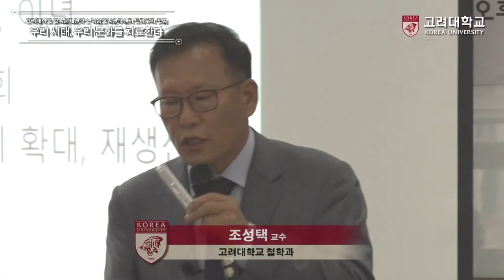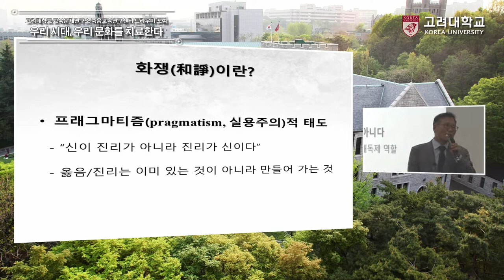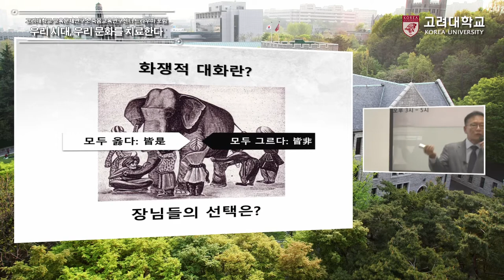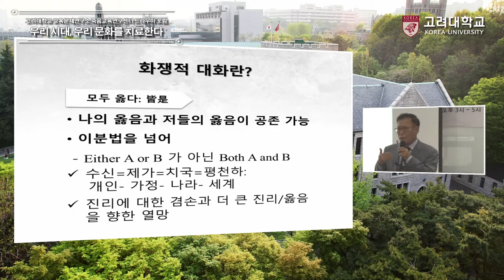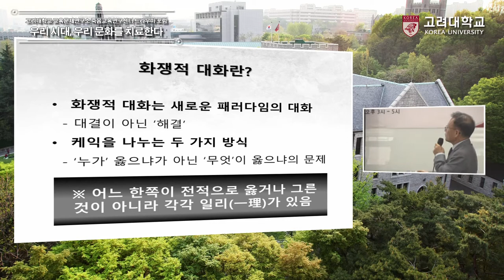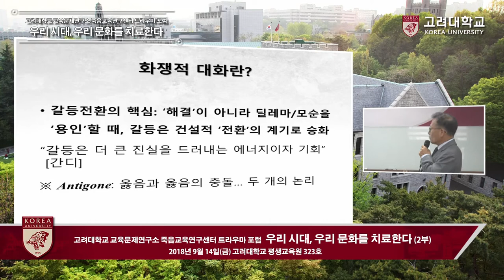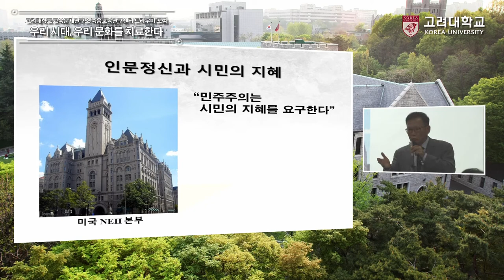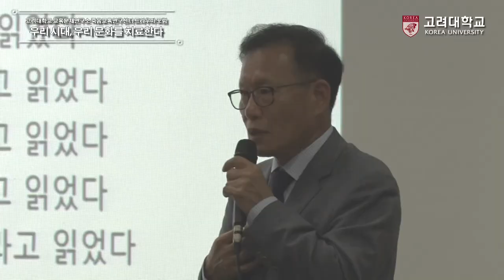[고려대학교 Korea University] 제1회 죽음교육연구센터 트라우마 포럼 [트라우마를 어떻게 치유할 것인가?] (2부)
[고려대학교 Korea University] 제1회 죽음교육연구센터 트라우마 포럼
[트라우마를 어떻게 치유할 것인가?] (2부)

우리시대 우리문화를 치료한다
배타적 주장을 어떻게 치유할 것인가: 인문정신과 경청
조성택 교수(고려대학교 철학과)

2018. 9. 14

고려대학교 평생교육원 323호